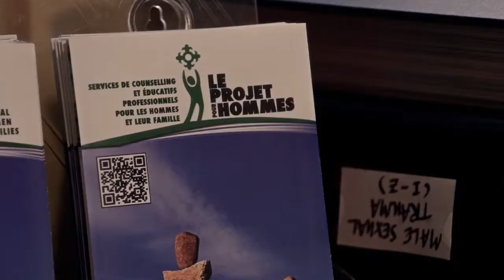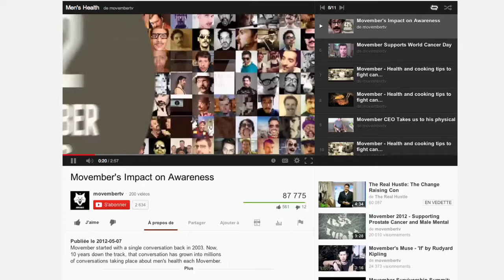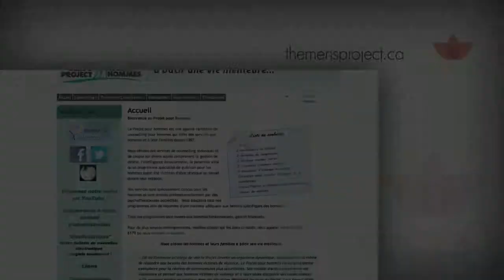RubyTFO - Men's Project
Un homme sur 5 sera atteint d'un problème de santé mentale au cours de sa vie. La populaire campagne Movember a créé un volet santé mentale afin de récolter des fonds pour les organismes qui viennent en aide aux hommes dans le besoin.